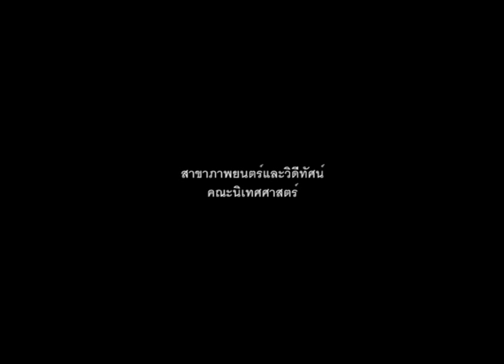one scene - the toilet draft 1